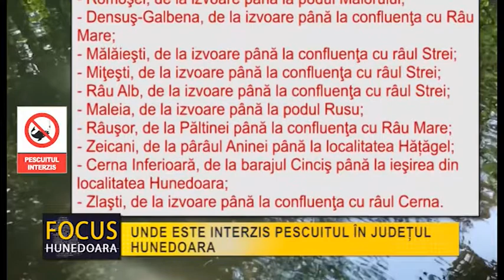UNDE ESTE INTERZIS PESCUITUL ÎN JUDEȚUL HUNEDOARA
Un recent ordin a stabilit perioadele de prohibiție a pescuitului, precum și zonele de protecţie şi refacere biologică a resurselor acvatice vii în anul 2020. Conform actului emis de Ministerul Agriculturii și Dezvoltării Rurale și Ministerul Mediului, Apelor și Pădurilor, pentru județul Hunedoara au fost declarate zone de refacere biologică pentru resursele acvatice vii pe tot timpul anului următoarele cursuri de ape afi:

Căian, de la confluenţa cu pârâul Chişcădaga până la vărsarea în râul Mureş;
Ponor, de la izvoare până la confluenţa cu râul Crişul Alb;
Izvor, de la izvoare până la confluenţa cu râul Crişul Alb;
Crişul Alb, superior de la izvoare până în localitatea Brad;
Romoşel, de la izvoare până la podul Maiorului;
Densuş-Galbena, de la izvoare până la confluenţa cu Râu Mare;
Mălăieşti, de la izvoare până la confluenţa cu râul Strei;
Miţeşti, de la izvoare până la confluenţa cu râul Strei;
Râu Alb, de la izvoare până la confluenţa cu râul Strei;
Maleia, de la izvoare până la podul Rusu;
Râuşor, de la Păltinei până la confluenţa cu Râu Mare;
Zeicani, de la pârâul Aninei până la localitatea Hățăgel;
Cerna Inferioară, de la barajul Cinciş până la ieşirea din localitatea Hunedoara;
Zlaşti, de la izvoare până la confluenţa cu râul Cerna.

În zonele menționate mai sus pescuitul recreativ sau sportiv este interzis, chiar dacă perioada generală de prohibiție a încetat începând cu data de 3 iunie 2020. Pescuitul în aceste zone reprezintă contravenție și se sancționează cu amendă contravențiomală de la 600 la 1000 de lei și cu interzicerea dreptului de a pescui pe o perioadă de 90 zile.